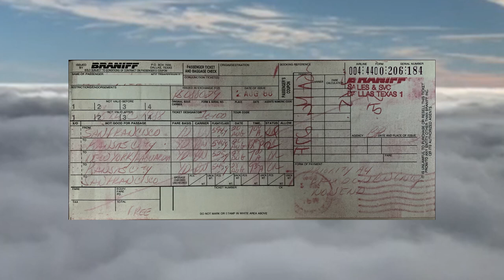Braniff Airlines Laguardia to Kansas City 1988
Vintage video footage of a Braniff Boeing 727 flight I took from Laguardia to Kansas City in 1988.